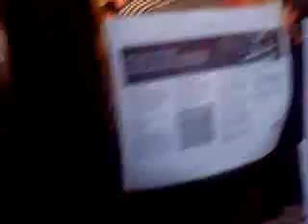Jack Layton - october 13 - 2008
the camera i took this with was really bad even for 2008. then it was uploaded to facebook. then it sat there for 5 years. then i ripped it and uploaded it to youtube. so expect very poor quality

americans - jack layton is the most successful far left politician in recent canadian history, perhaps all canadian history